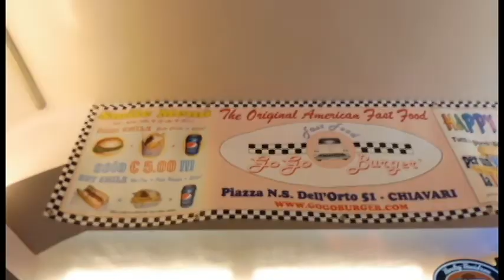Chiavari 2016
My summer would not be complete without a vacation in Chiavari with my potatoes, so here's a vlog with my guuurls just enjoying the beach, laughing and for the most parts eating.